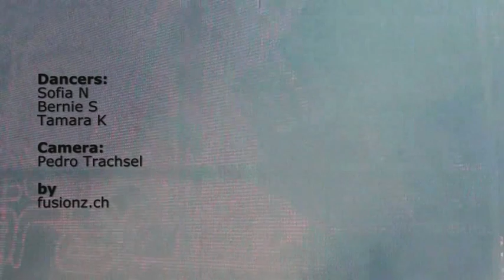bellevuestage on fire - fusionz dancecrew - streetparade 2011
Dancers: Bernie Sievi, Sofia Neukom, Tamara Köhli
Camera: Pedro Trachsel
by fusionz.ch